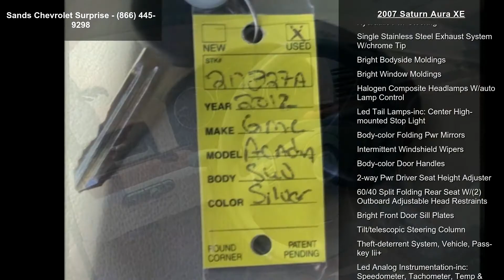2007 Saturn Aura XE - Sands Chevrolet Surprise - Surprise...